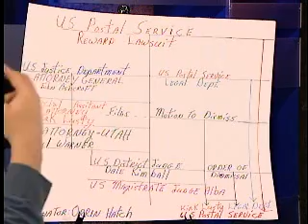Aspen GrassRootTV Postal Reward Fraud Interview - Fred Mauney the Phoenix - Part 1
This will be the first of several videos that will demonstrate the Mormons, Senator Orrin Hatch, presidential candidate Willard Mitt Romney are not Christians but are rather members of the same satanic cult.   This will be a portrait with a brush they have painted by and of their own hand.  The study of my accumulated documentation of these United States Postal Services will demonstrate the lies and intentional frauds committed involving their reward program / pasteboard postings.  These provocative investigatory and the subsequent videos will clearly illuminate the corruption and fraud in the United States Federal Court System and federal government as a whole.
This investigation all started on the early morning hours of May 21, 1997 in Salt Lake City when Cory Karpakis and myself drove right into an on going murder scene of a United States Postal Service employee, Lee Wayne Parker who was on his way to work. The murderer got 40 years for killing Lee Wayne Parker along with a 5 year mandatory gun sentence, 60 years a for attempting to kill myself "Gonzo Fred W. Mauney, The Phoenix" and Cory Karpakis.  However, after the sentencing trial we were denied the reward money.  Cory having been raised in Utah among Mormons understood their wicked and evil nature of the satanic cult's influence of the population and state wide governing bodies. After his attempts to collect our reward of the promised reward he reluctantly abandoned those collection efforts by which information and testimony we gave lead to the capture and conviction of Lee W. Parker's murderer.  Cory knew the Mormons influence and governmental involvements would prevent any reward payout.  I have not and continue my fight for the payment of this promised reward.
Through Fred's tenacious investigations of the United States Postal Service, United States Postal Inspection Service, United States Postal Service-Inspector General's Office of the corruption and fraud in this postal reward case has likewise uncovered how the United States Postal Service, Post Master General and their board of governors was in on or knew that Lance Armstrong and the Tailwind bicycle sports team was using their sponsorship monies to buy the illegal drugs to enhance their capabilities to win the Tour De France, which is in violation of federal, civil and criminal law.

This is part one of what's to be one hell of a ride.